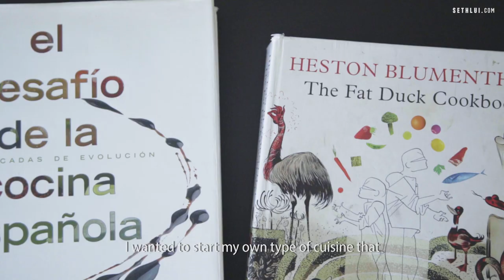Attaining a Michelin Star in 10 months: Basque Kitchen by Aitor - Food Stories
After years of working in some of the world’s best restaurants, find out how Chef Aitor attained a Michelin Star in 10 Months.

Produced by: Nathaniel Lim
Edited by: Nathaniel Lim
Shot by: Ke Wei, Serbrina and Nathaniel Lim

Basque Kitchen by Aitor
97 Amoy St,
Singapore 069917